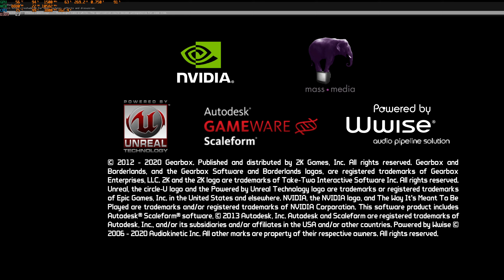Borderlands 2 - Story Mode - Full Playthrough - Part 16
Mods being used for an improved experience:

Fixes a bunch of bugs and adds some time saving features like fast travel and access to the bank from anywhere.

Adds a small description for the special weapon and item passives; the red text seen in their description. Helps in understanding what actually happens with those powerful weapons without googling.

Makes the game colors pop a little more.